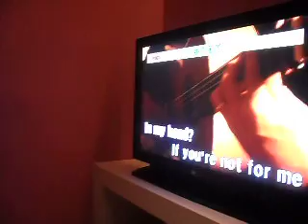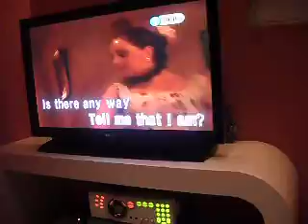If You're Not The One - Nes Magno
@Music Bank